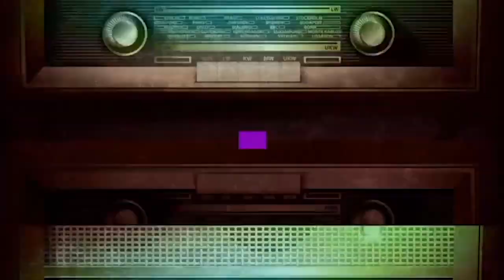IS AMERICA GETTING KANYE'D? ~ 5-2-18 ~ SUBSCRIBE YA BASTIDS